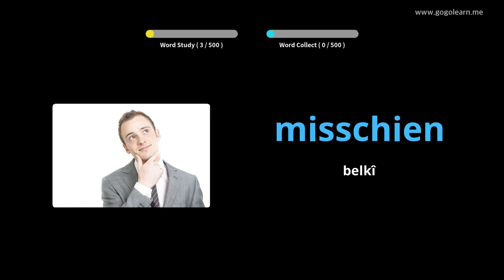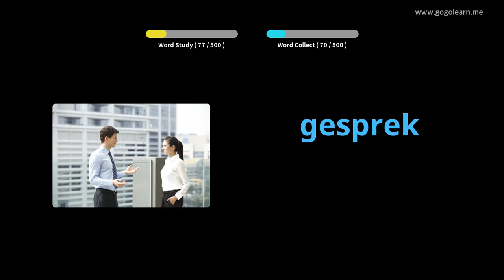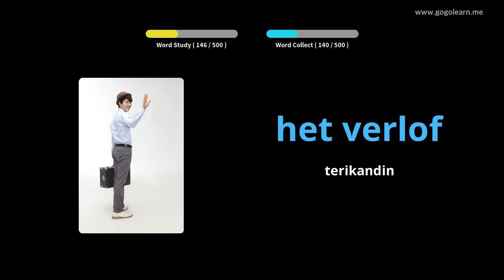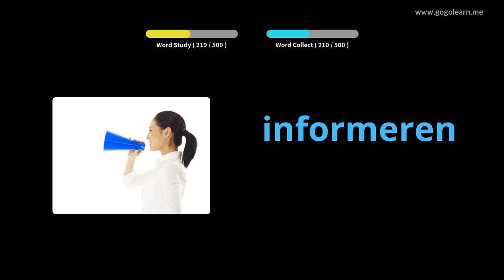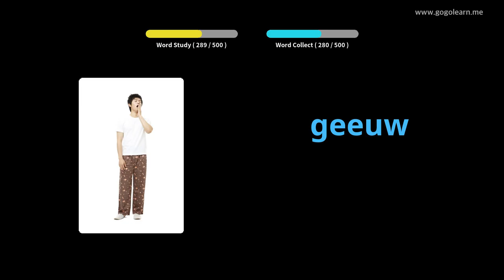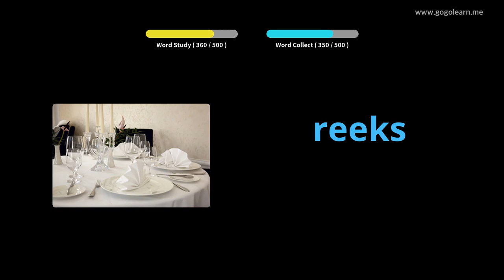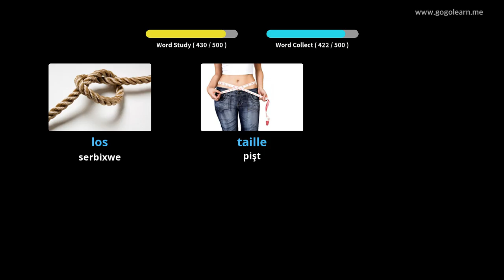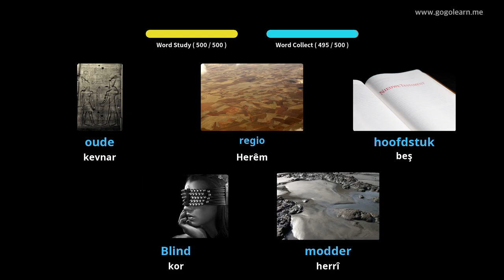Dibistana Navîn a Bingehîn a Dutch Vocabulary | Golearn